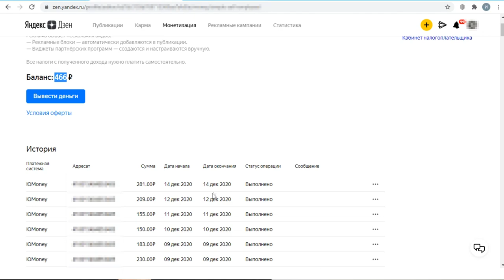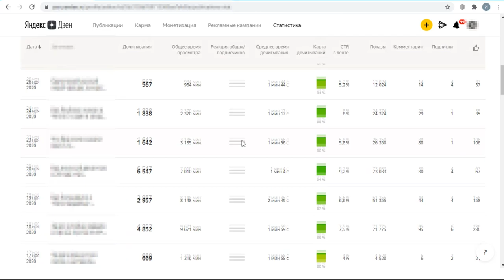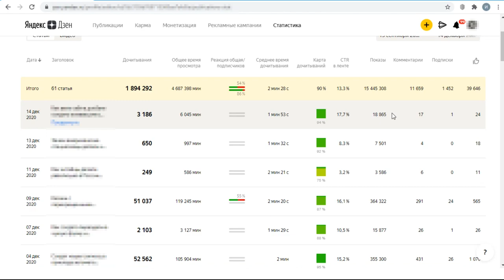Мой канал по истории на Яндекс Дзен воскрес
После сильного падения показов и дочиток на моем канале Яндекс Дзен по истории я решил не бросать его совсем и продолжать выкладывать статьи. Конечно писал я немного реже, но все равно продолжал. И вот свершилось - дело сдвинулось с места. Дочитки стали расти. В этом видео я делюсь выводами и рецептами, а так же показываю, какой у меня теперь заработок на этом канале и что в этот момент происходит с другим каналом личным блогом "Игорь Кретов"